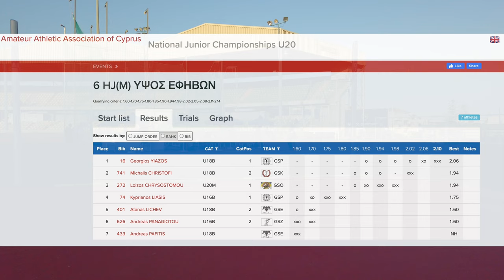National Junior Championships U20. High Jump. Boys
National Junior Championships U20.
High Jump. Boys
1. Georgios Yiazos U18 / GSP__________________206cm
2. Michalis Christofi U18 / GSK_________________194cm
3. Loizos Chrisostomou U20 / GSO_____________194cm